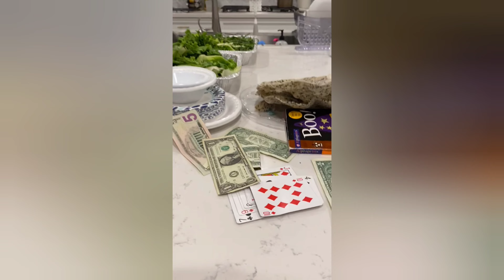Saturday Bike Ride! *Final Update*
Bike riding in Stockton on 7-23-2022 and staying up till 7AM .